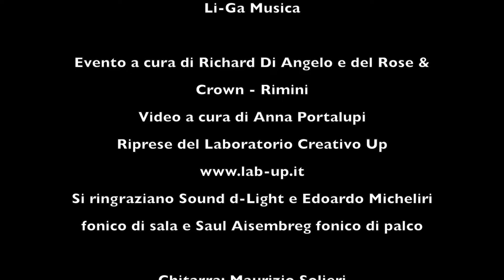Custodie Cautelari e Maurizio Solieri - Portatemi Dio (Notte Delle Chitarre al Rose&Crown)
NOTTE DELLE CHITARRE
"Giants Of Guitar"
Custodie Cautelari e Maurizio Solieri - Portatemi Dio

Prodotto da:
Custodie Cautelari
ET-Team
Campus Industry Music
Li-Ga Musica

Evento a cura di Richard Di Angelo e del Rose & Crown - Rimini
Video a cura di Anna Portalupi
Riprese del Laboratorio Creativo Up
Si ringraziano Sound d-Light e Edoardo Micheliri fonico di sala e Saul Aisembreg fonico di palco

Chitarra: Maurizio Solieri
Voce: Ettore Diliberto
Basso: Anna Portalupi
Batteria: Alex Polifrone
Tastiere: Salvatore Bazzarelli
Chitarra: Michele Quaini

Registrazione live del concerto del 18/06/2015
al Rose&Crown di Rimini